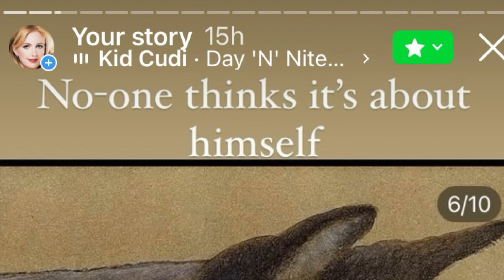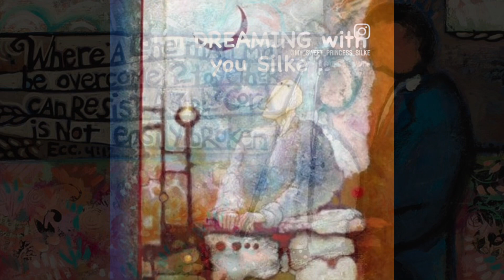112-6 Creative Just Riding Laws ￼